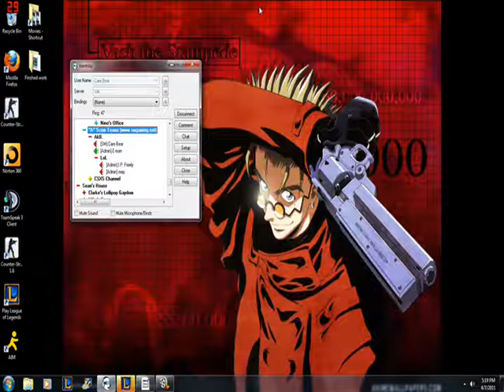AkB LoL - Eman beatboxing for real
last time i guess he was just messing around and he does it for real this time